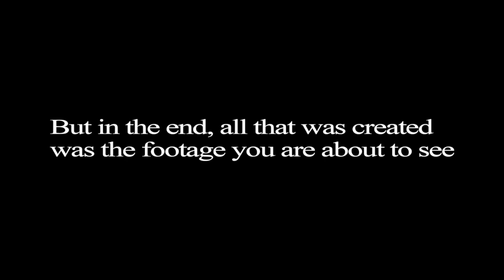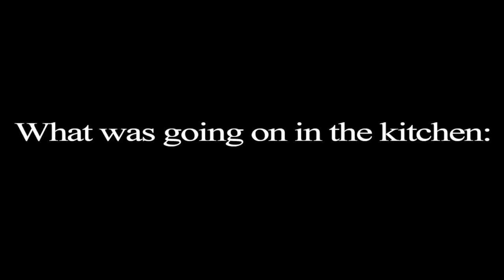PIZZA TIME | FLOP 21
Given 24 hours to make a flop video... this is what is made

(edited by Mateo)